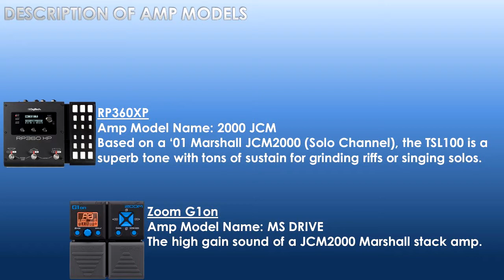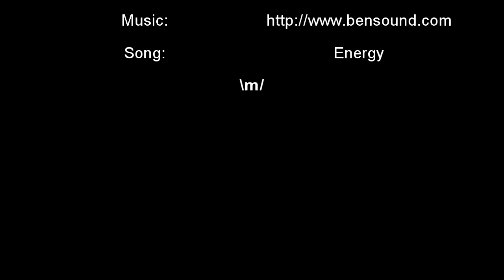JCM2000 Amp Model Shootout (Corrected Audio)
JCM2000 Amp Model Shootout on Zoom G1on & Digitech RP360XP.
(The audio recording of the RP360XP has been corrected on this video)